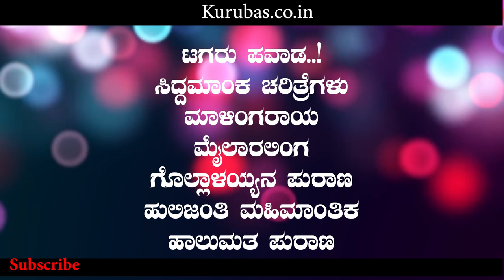ಹಾಲುಮತ / ಕುರುಬ ಸಮಾಜದ ಉದಯದ ಇತಿಹಾಸ |ದೀಪ Halumatha | Kuruba Histroy |Kurubas.co.in | Deepa | Devarajrb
Kuruba Community History
Parents By Ms Deepa From RaniBennur

Video Capture By Devaraj Beeregowda

Kurubas.co.in YouTube Channel Have All Copyright @2019

(Still Unpublished some Technical Reason )
we will Publish Soon

More Information Whats app us - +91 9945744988